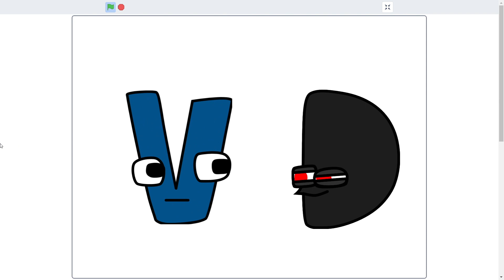B But English